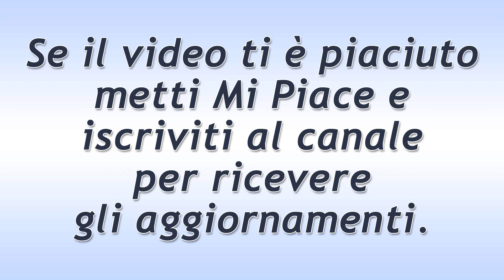DayDreamer Puntata del 23 Febbraio 2021: L'Incredulità Di Sanem!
DayDreamer puntata di oggi martedì 23 Febbraio 2021.
Can e Yigit iniziano durante i festeggiamenti iniziano a scontrarsi violentemente, mentre Sanem li guarda sconvolta. Divit accusa Yigit di essere un bugiardo e dice davanti a tutti che la vicenda dell’accordo con l’America è falsa. Furioso, Yigit tira fuori le prove schiaccianti dell’accordo.